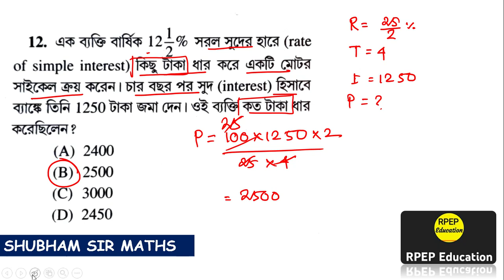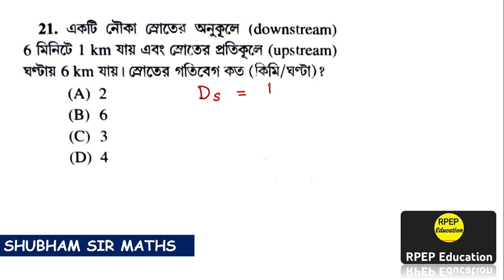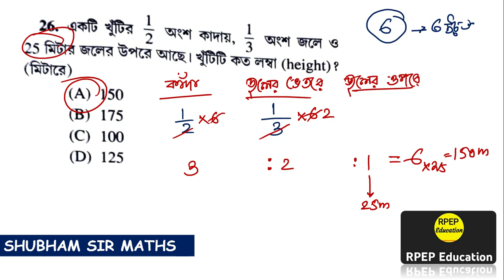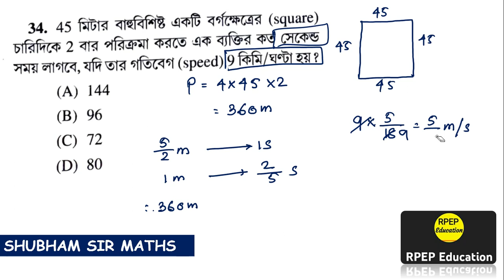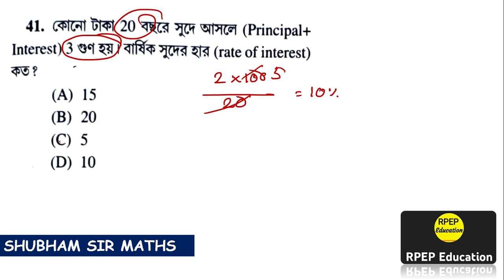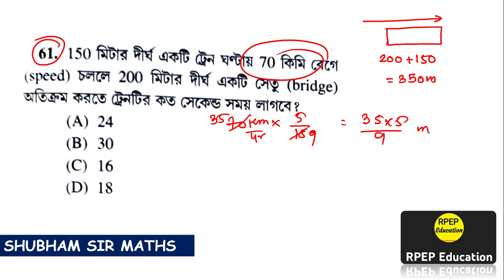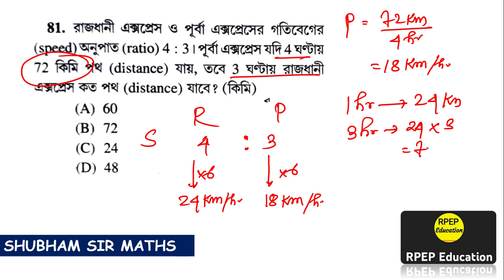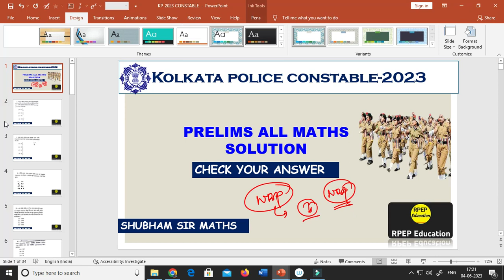KP Math প্রশ্ন উত্তর দেখে নাও || KOLKATA POLICE 2023 || KP Prelim 2023 Answer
📢FOOD SI Admission : 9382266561 (WhatsApp)

⚡COURSE HIGHLIGHTS👇 by ‎@RPEPEducation

🛑Telegram Channel—RPEP Education (Official)

🏆 RPEP - FOOD SI 2023🏆

1. LIVE LECTURES starting from MAY 2023 for all Subjects daily with the Schedule and Discipline just like Offline Coaching. The Course shall be completed by (6 MONTHS OCTOBER/NOVEMBER 2023) - giving you ample time for self study.

2. The course is VERIFIED and SUPPORTED by COMPETITIVE/PT/TET toppers.

3.  FACULTY: A unique blend of EXPERIENCE and CREDIBILITY.
🛑LIVE CLASS 🛑RECORD CLASS 🛑CONTENT 🛑STUDY MATERIALS 🛑MOCK TEST 🛑DOUBT CLEAR 🛑EXTRAS

🎯WBPSC FOOD SI - ALL SUBJECTS (CHAPTER, TOPIC, UNIT, SUB-UNIT, IMPORTANCE WISE Class)

🔥More than 10 Years Experienced Teachers and Premium Quality Teaching Faculties are going to take your class for your better preparation and also your Success.

4. PRICE : A price of Rs 1299/- (ONE TIME PAY) OR/ INSTALLMENT FACILITY AVAILABLE for this..

🎉Big Offer 899/- (At a time Payment) for Some Time, such a course for an ENTIRE COURSE by such Experienced Faculty is nothing BUT DREAM COME TRUE...

5. 🔰KEY FEATURES:

-Maximum (Sufficient) hours interactive Live Classes
-Counselling Sessions by Expert Faculties
-Subjective tests for better prepare
-Get Preparation tips from the experts and Learn Time Management.

6. "Complete hand holding till WB 'FOOD SI' with Exclusive Strategy, Brainstorming, Critical Thinking sessions provided only to our subscribers through OUR APP to give them an edge in the competition."

/*/*/*/*   OFFER COURSES LINKS   /*/*/*/*

" 🎖 🔴RPEP Education🔴 🎖 "